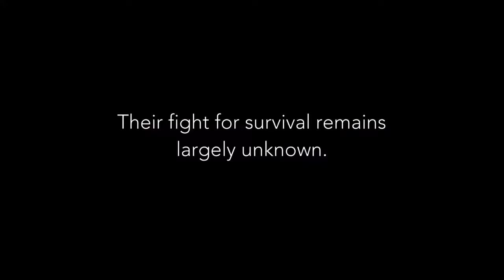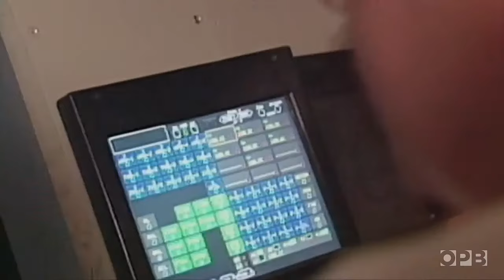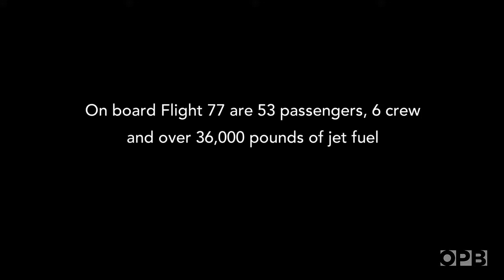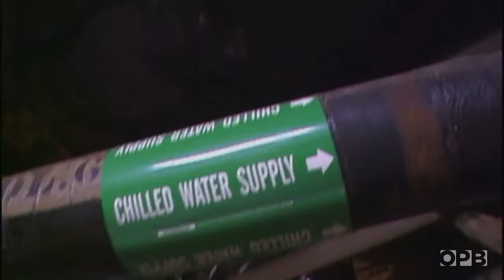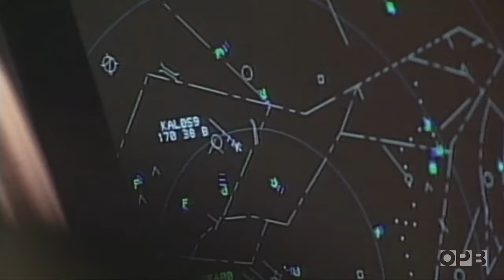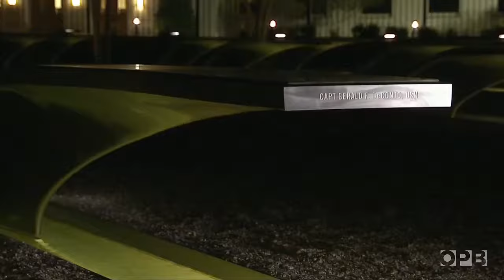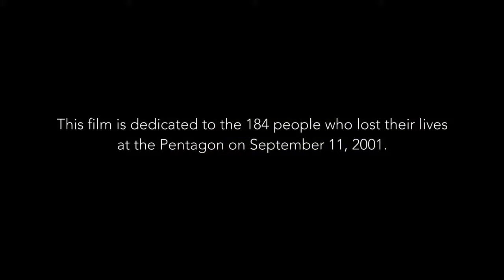9/11 Documentary | What Happened at the Pentagon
Today, people are surprised to hear that the Pentagon was ever a target. Few know about those who escaped, many terrifyingly close to the impact zone. This is the most complete telling of what happened at the Pentagon on a day that forever changed our world.